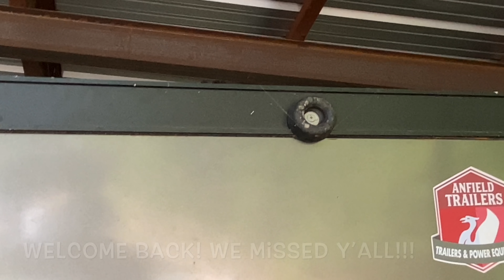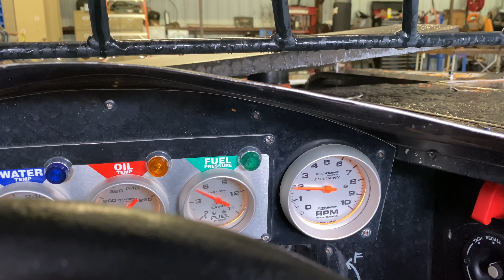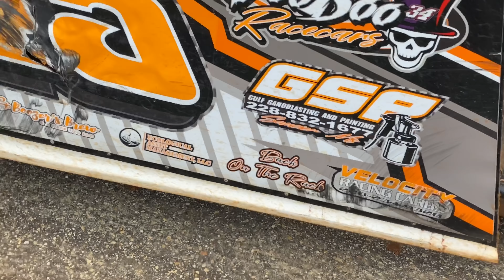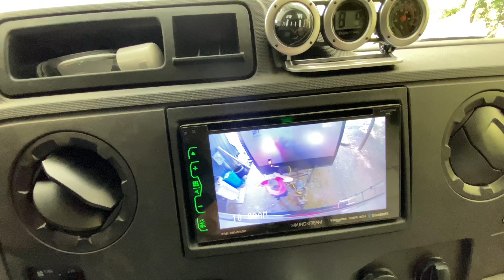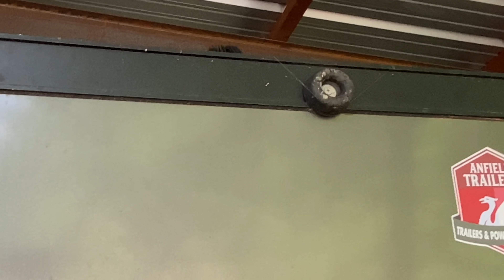SPIDER WEBS!?PIT LIGHTS!! AND AN EXCITING NEW PURCHASE!!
We have been parked so long the spiders have invaded our trailer!!!
We took a couple of weeks off to accessorize our new trailer and catch up on our chores. We had some fun along the way! Check out two weeks worth of content!!

•God bless!!